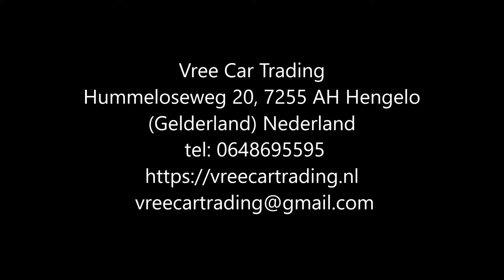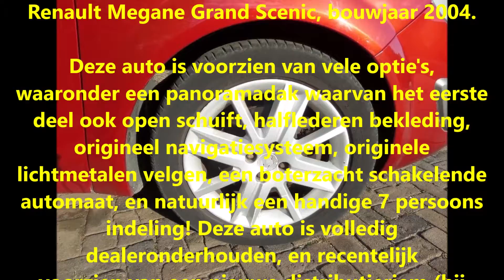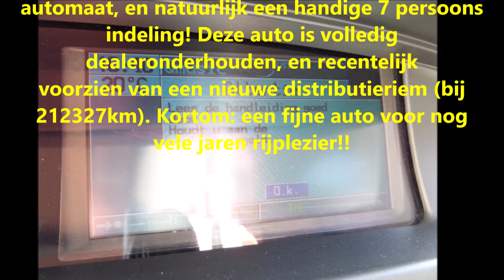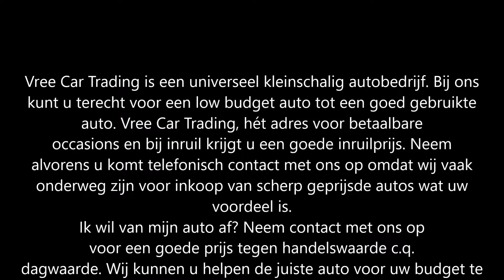Vree Car Trading. Zeer goed onderhouden, perfect rijdende Renault Megane Grand Scenic (VERKOCHT)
Zeer goed onderhouden, perfect rijdende Renault Megane Grand Scenic, bouwjaar 2004.  (VERKOCHT)

Deze auto is voorzien van vele optie's, waaronder een panoramadak waarvan het eerste deel ook open schuift, halflederen bekleding, origineel navigatiesysteem, originele lichtmetalen velgen, een boterzacht schakelende automaat, en natuurlijk een handige 7 persoons indeling! Deze auto is volledig dealeronderhouden, en recentelijk voorzien van een nieuwe distributieriem (bij 212327km). Kortom: een fijne auto voor nog vele jaren rijplezier!!
Alle inruil is mogelijk, voor meer informatie kunt u ons bereiken op 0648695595. Graag tot ziens bij Vree Car Trading.

Vree Car Trading is een universeel kleinschalig autobedrijf. Bij ons kunt u terecht voor een low budget auto tot een goed gebruikte auto.

Hummeloseweg 20
7255 AH Hengelo GLD